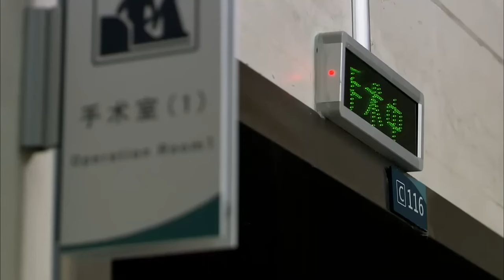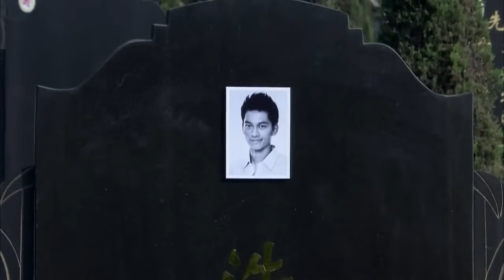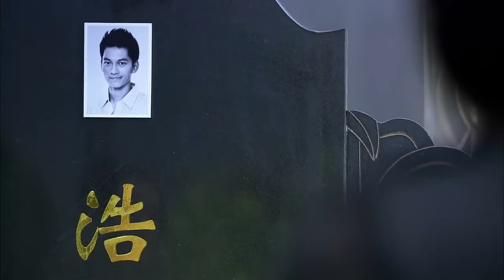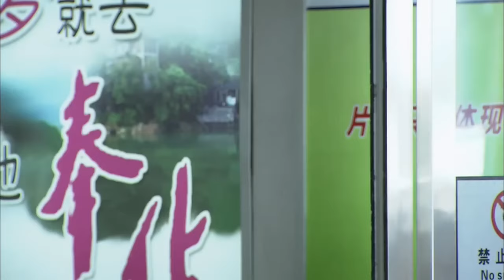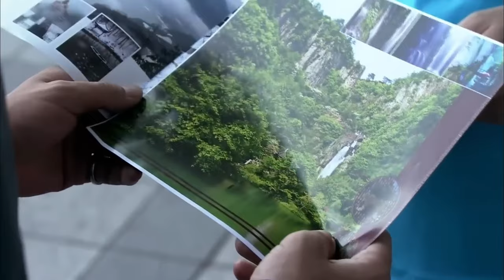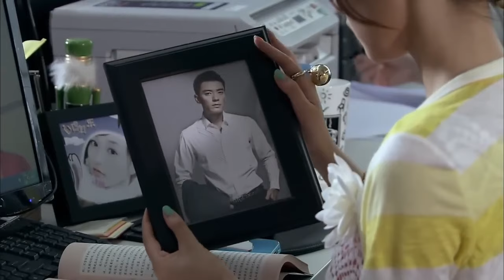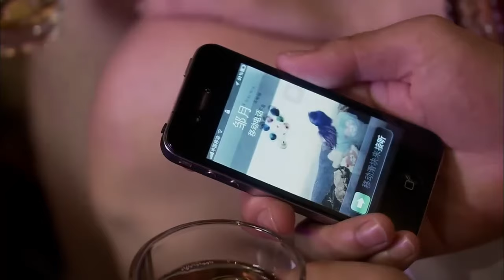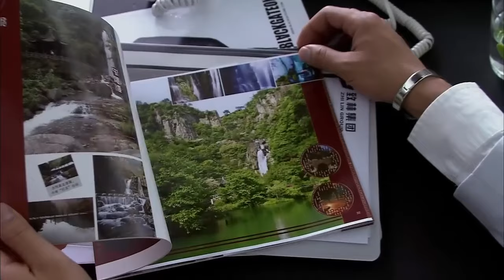【Movie】灰姑娘還沉浸在霸總求婚的喜悅中，不料下一秒意外發生，全場震驚！💔 || Clip 绝爱 The Third Name of Love